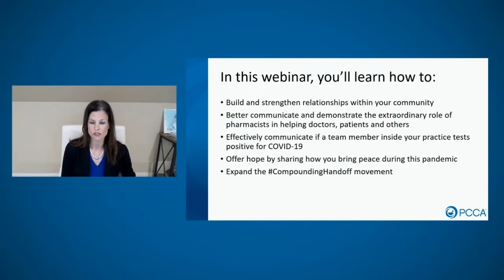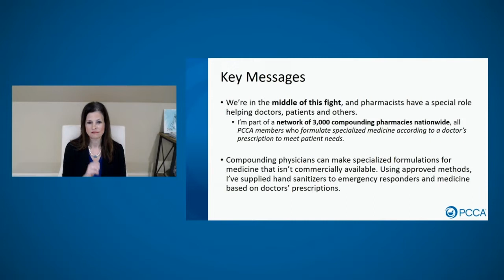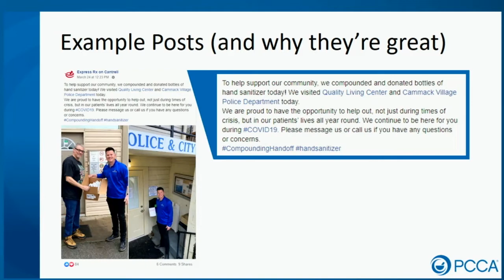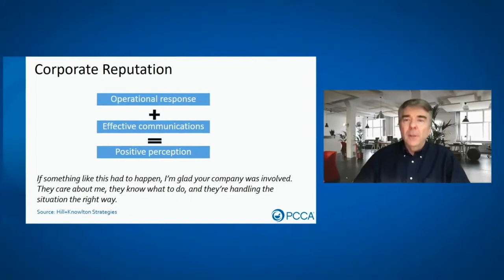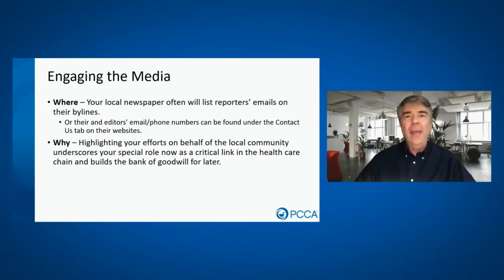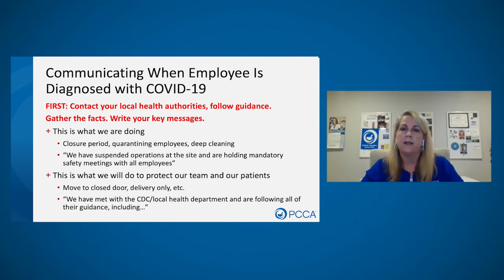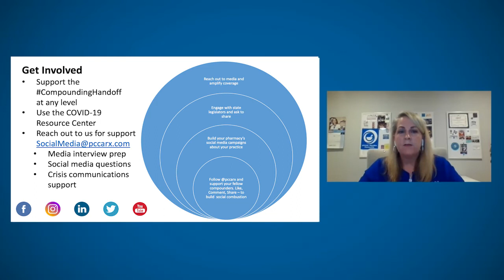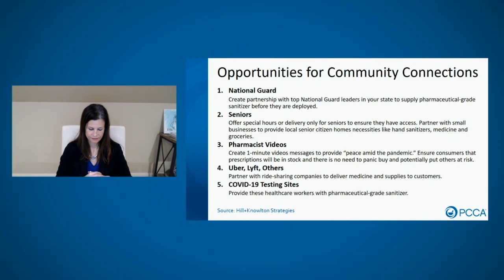PCCA COVID-19 Briefing #3 | April 6, 2020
This live webinar first aired on Monday, April 6. Special guest Mark Edgar, Senior Vice President of Hill+Knowlton Strategies, joins three of PCCA's marketing and public relations experts to share keen insight into managing communications during a time of crisis. They will also guide you on crafting your message, engaging local news outlets, preparing for interviews, and sharing your story on social media.